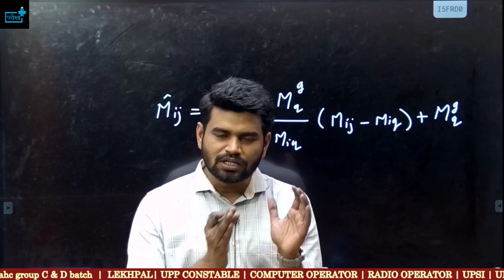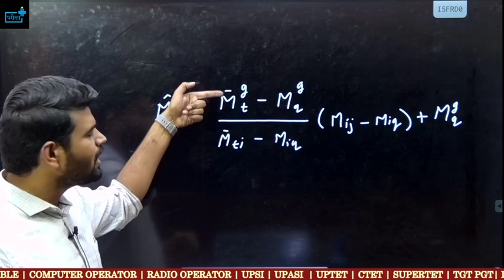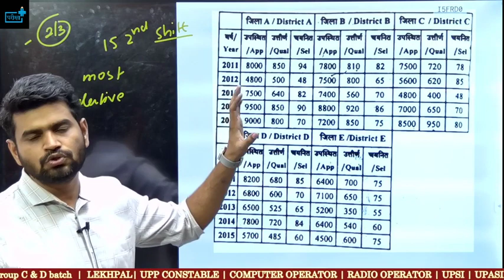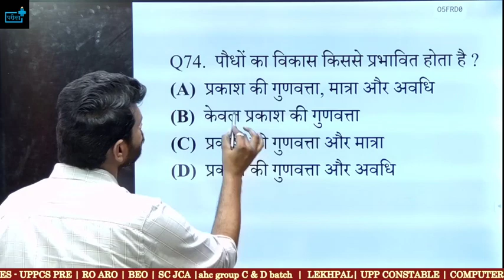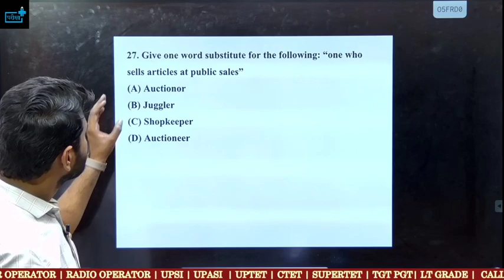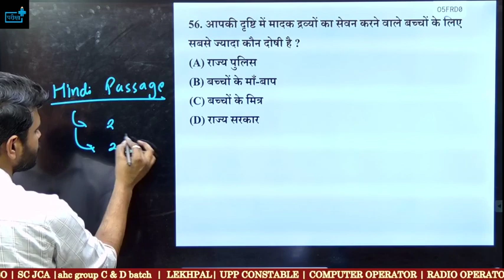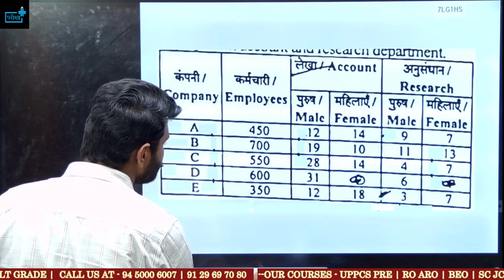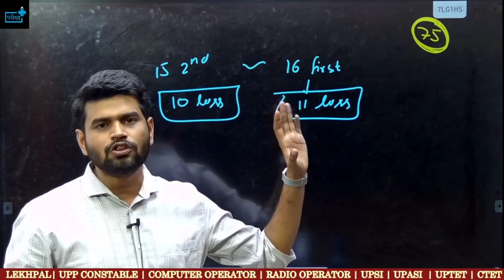सबसे बड़ा सवाल UPSSSC PET कौन से शिफ्ट सबसे कठिन ? WITH PROOF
upsssc_pet_2022
PET 2022 SE KAUN SI VACANCY AAYEGI

upssc pet 2022,
upsssc pet 2022 age limit,
upsssc pet 2022 application form date,
upsssc pet 2022 apply online,
upsssc pet 2022 form kab aayega,
upsssc pet eligibility criteria 2022,
upsssc pet previous year paper solution answers,
upsssc_pet_2022
upssscpetgraph,
pet graph table marathon class,
pet graph class,
pet table class,
pet bar graph class,
pet line graph,
pet graph table question,
pet graph table previous year,
pet graph table mcq,
pet graph tablepdf,